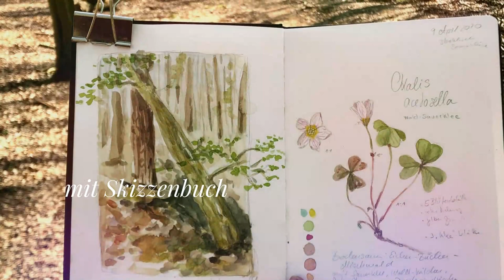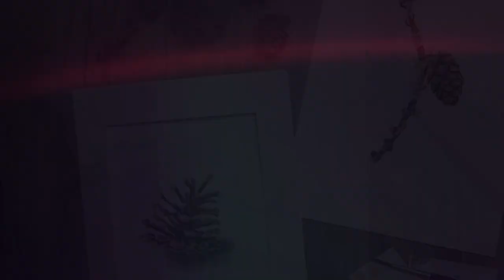Ilex Blätter und Beere Schritt für Schritt in Aquarell (Zeitraffer)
Aquarell malen im Winter- Mit meinen einfachen Anleitungen lernst du, winterliche botanische Motive, wie Stechpalmen (Ilex) in Wasserfarbe zu malen.
Die verwendeten Farbtöne sind (Lukas Aquarell 1862):

- Echtgelb zitron (Primär-Gelb) (PY3)
- Magenta (Primär-Rot) (PR122)
- Cyan (Primär-Blau) (PB15:3)
- Echt-Rot  (PR242)
- Echt-Orange (PO71) *optional*
- Lichter Ocker (PY42)
- Siena gebrannt (PBr7)
- Umbra gebrannt (PY155, PR176, PBk7)
- Ultramarin dunkel (PB29)

🎄🖌️✨Blogpost mit Fotos: Mistelzweig in Aquarell – Einfache Schritt für Schritt Anleitung

🌻🌱🖌️ Gemaltes Herbarium - Der Onlinekurs
Realistische Blumen in Aquarell zu malen muss nicht schwer und kompliziert sein.
Mit meinem erprobten System können auch Anfänger:innen bald stolz ihr erstes botanische Aquarell in den Händen halten.- Ganz und !

🏋️‍♂️🚀 Durchstarter Workshops für Anfänger:innen in botanischer Malerei
Das Grundkonzept ist einfach: Wenn du einen Nachmittag bei mir im Wohnzimmer sitzen würdest und ich dir von Null auf Aquarell beibringen wollte, dann würde ich dir das hier zeigen!
Praxisnahe und pragmatische 90 Minuten Workshops für jeweils nur 19€  und du hast alle Grundlagen, um wunderschöne Wildblumen in Aquarell zu malen.